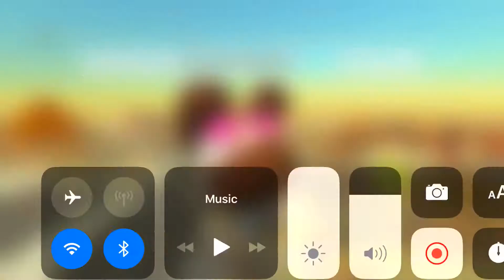I don't know